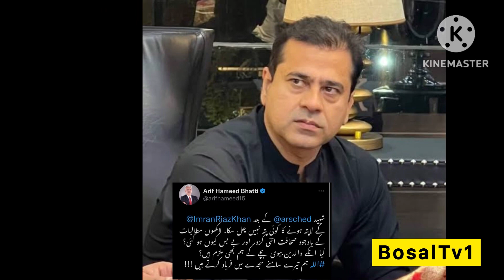Imran Riaz khan Death News | Imran Riaz Latest News | BosalTv1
Famous Anchor Person Imran Riaz khan Death news goes viral on social media.
Imran Riaz news
Imran Riaz khan vlogs
Imran Riaz latest update